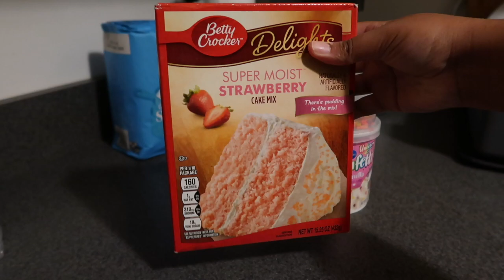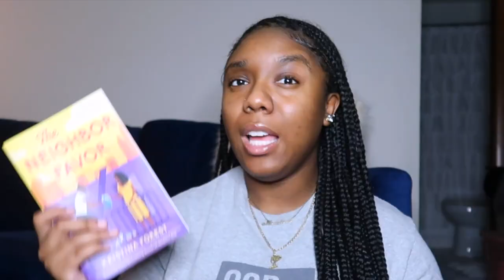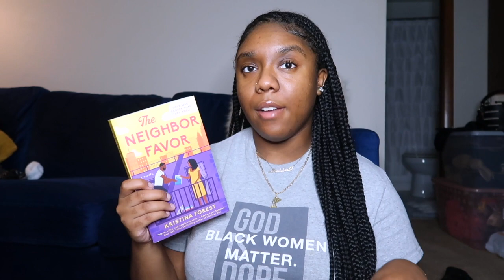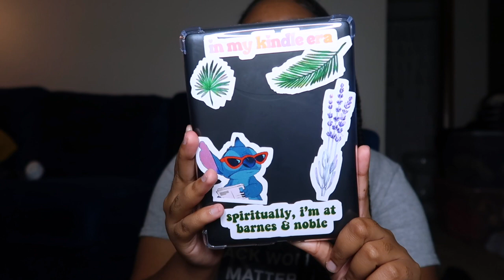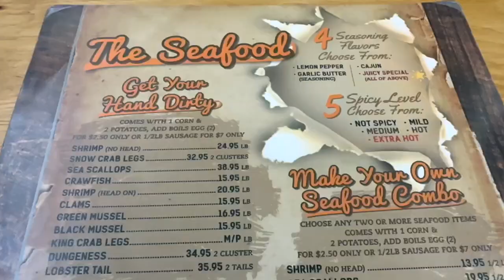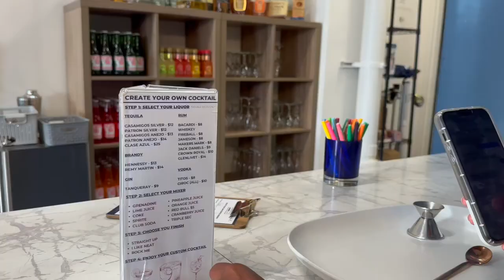Weekly Vlog | Making Candles, Cleveland Roadie & MY WORST DATE!!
Hey Y'all! In today's video, you guys will spend some time with me from the past few weeks. Let me know somethings you'd like to see me do below.  💗

PRODUCT DETAILS:

Acrylic Perfume Shelves